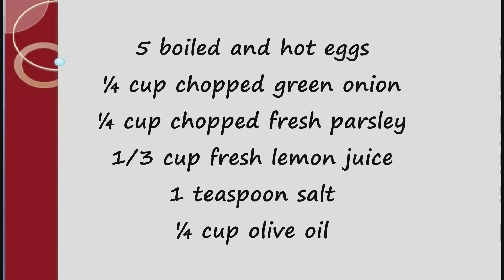Potato and Egg Salad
Ingredients
3 cups chopped lettuce
300g boiled and peeled hot potatoes
1 cup diced cucumbers
1 cup diced tomatoes
5 boiled and hot eggs
¼ cup chopped green onion
¼ cup chopped fresh parsley
1/3 cup fresh lemon juice
1 teaspoon salt
¼ cup olive oil My Teespring Merchandise Page (صفحة مبيعاتي على موقع تي سبرينغ)